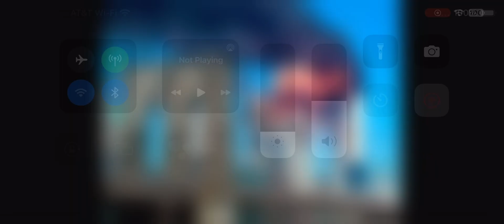Never forget 9/11 :(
Image belongs to its original owner